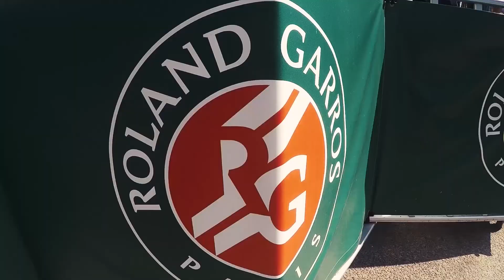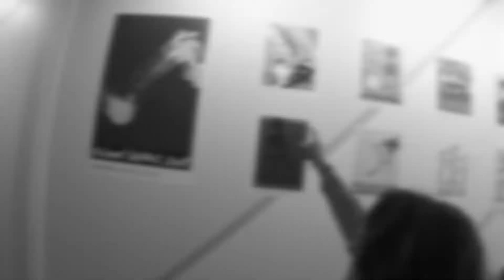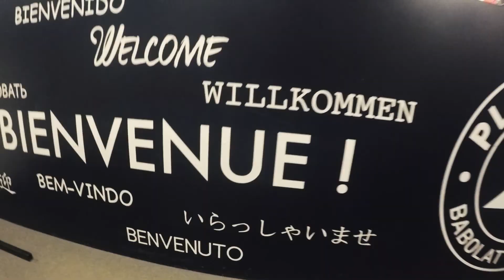Babolat RG18 Experience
Babolat Roland Garros Experience by Tennis Plaza!